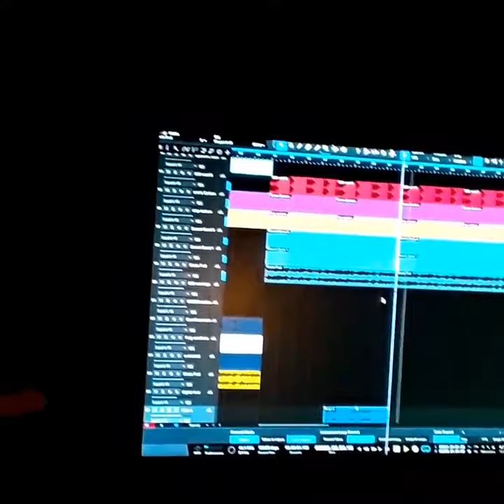# HAMMERHEAD - Late night cookup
I may drop my own 8 bit video game inspired beat tape. I love experimenting with these sounds. Just flushing out ideas from the week.hammerhead Breakchronicles staylowkeepshooting🚛🔊🎶🤘💯